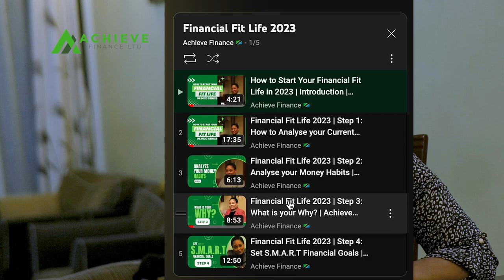Financial Fit Life 2023 | Step 5: Recognizing and Using your Competitive Advantage | Achieve Finance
Order the Best Vision Boards (Agiza Vision Boards nzuri sana)
1. Magnetic Dry Erase Board - "
2. Vision Board Kit - "
3. 3-in-1 Vision Board Kit - "
4. Vision Board Kit for Women - "
5. Vision Board Book - "